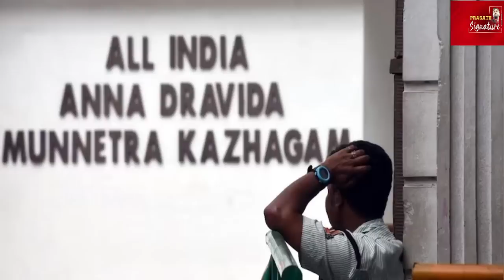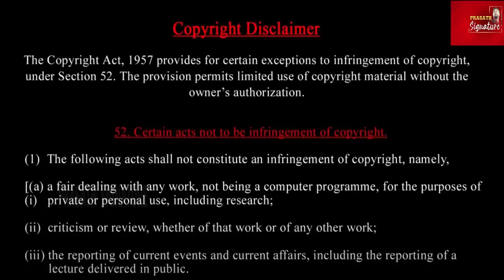Annamalai green signal | ADMK Velumani one plan 3 wickets knockout | EPS Shocking BJP Live KOVAI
MUSIC CREDITS
YOUTUBE LIBRARY
Anno Domini Beats
Culture
Hip-Hop & Rap